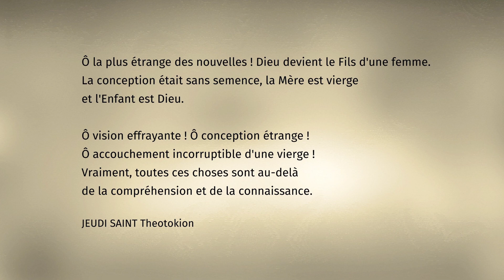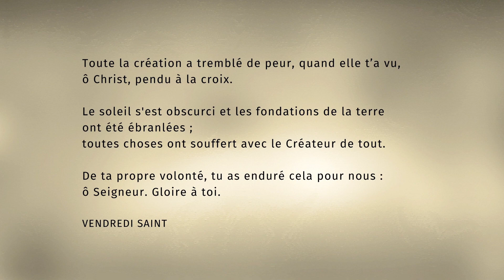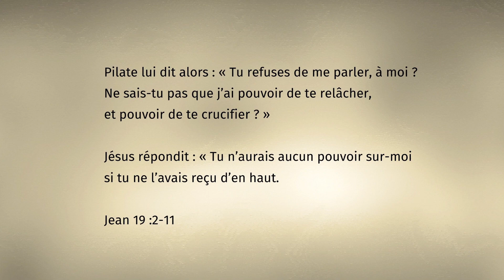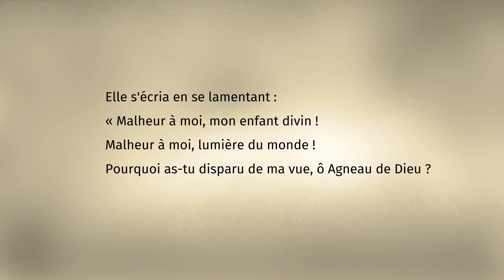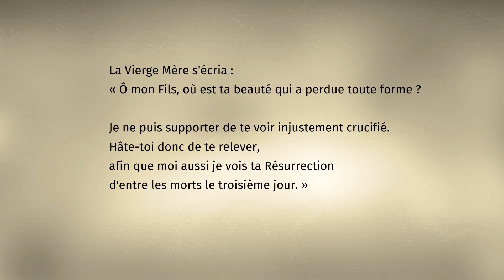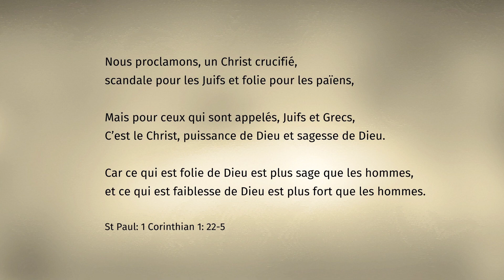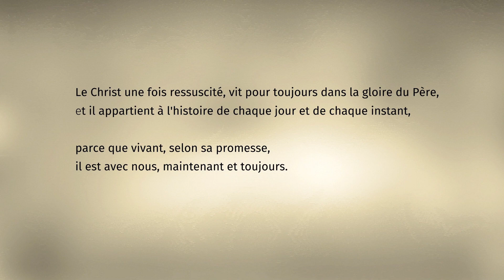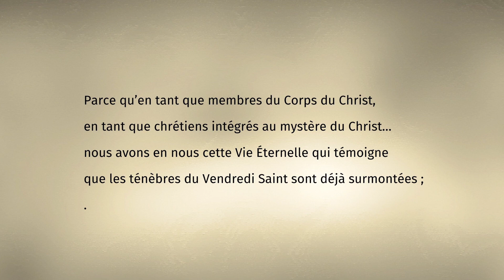CORPS DE SOUFFRANCE ET CORPS BRISÉS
Video: Concept et Réalisation Veronique Magnes
Programme international de Recherche : « The Virgin beyond borders»
Version Française